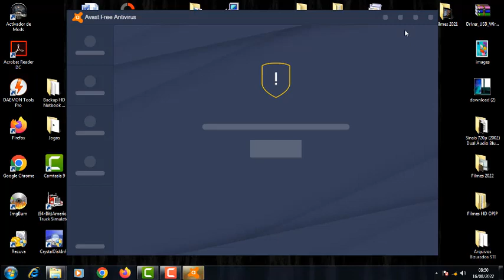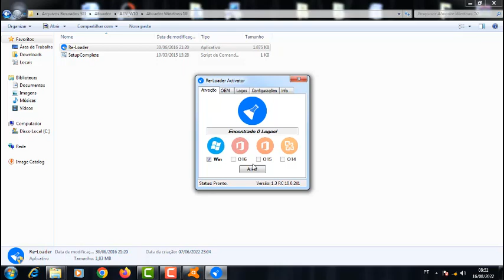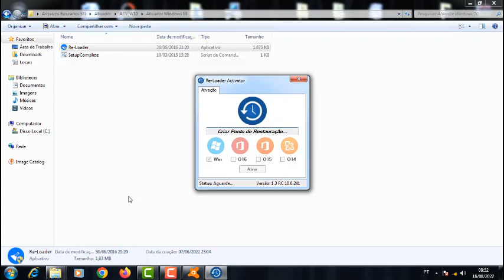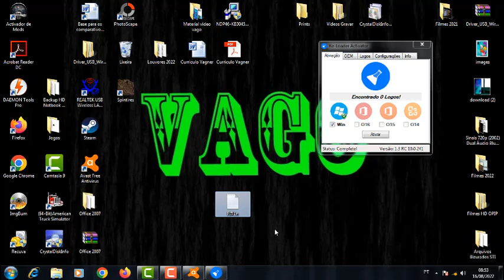Como Ativar O Windows 10 Entre Outros Melhor Ativador 2022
Está usando Windows 10/8/7 ou pacote Office ? porém aquela mensagem de que e preciso ativar não lhe larga ? fique tranquilo no vídeo de hoje resolveremos o seu problema com um dos melhores ativadores pra Windows o famoso Reload